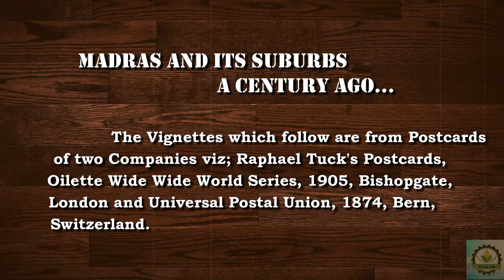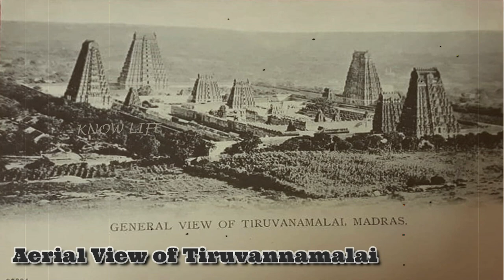Madras and Its Suburbs a Century Ago... | Rare Old Madras Postcards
Madras and Its Suburbs a Century Ago...

 The Vignettes which follow are from Postcards of two Companies viz; Raphael Tuck's Postcards, Oilette Wide Wide World Series, 1905, Bishopgate,
London and Universal Postal Union, 1874, Bern, Switzerland.

old madras sessions, old madras history, old madras, old madras 1942, old madras 1970